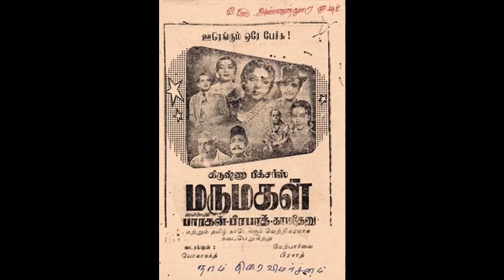MARUMAGAL (1953)-Kanavilum ninaivilum- A.M.Raja, P.A.Periyanayagi-CRS,GR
1953ஆம் ஆண்டு வெளிவந்த 'மருமகள்' திரைப்படத்தில் உடுமலை நாராயண கவி எழுதிய 'கனவிலும் நினைவிலும் இணைபிரியாத தெய்வீகக் காதலுக்கு இணையேது '. பாடலைப் பாடியவர்கள் A. M. ராஜா, P. A. பெரியநாயகி.  படத்திற்கான இசையமைப்பு C.R.சுப்பராமன். 28 ஆவது வயதில் அவரது மறைவுக்குப்பின் அவரது உதவியாளர்களாக இருந்த விஸ்வநாதன்-ராமமூர்த்தி பின்னணி இசையை நிறைவு செய்தனர்.